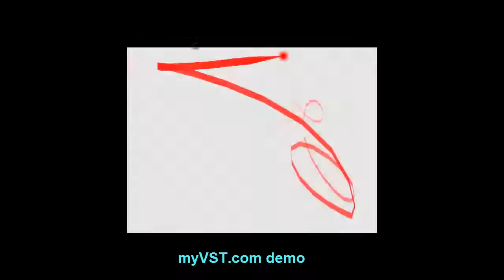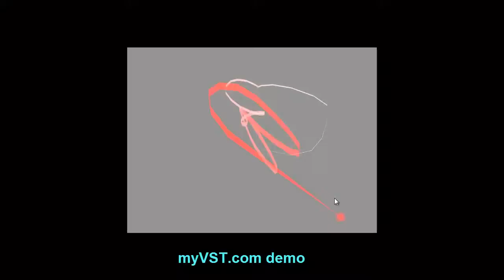BrushStrokes - Free VST - myVST Demo